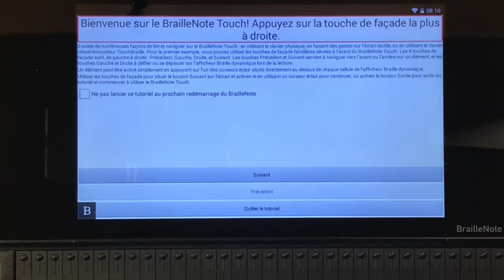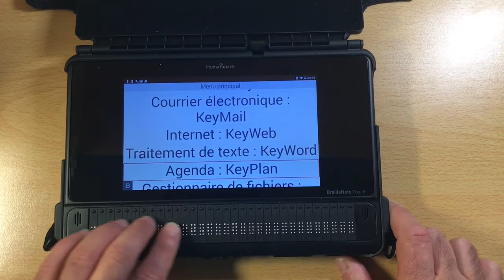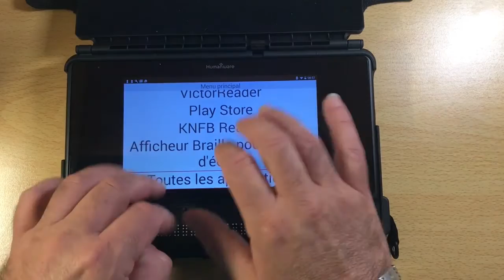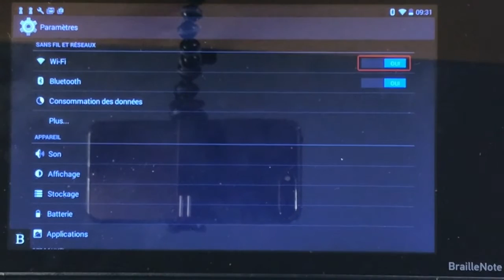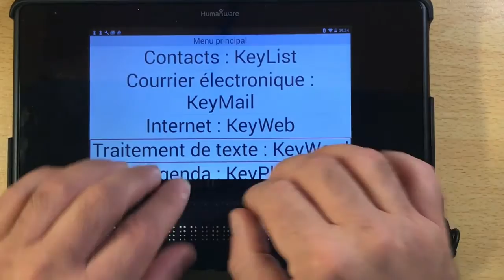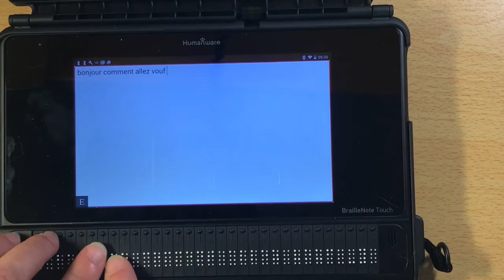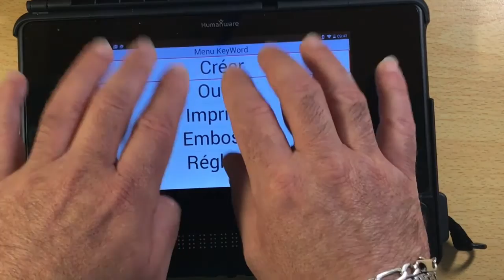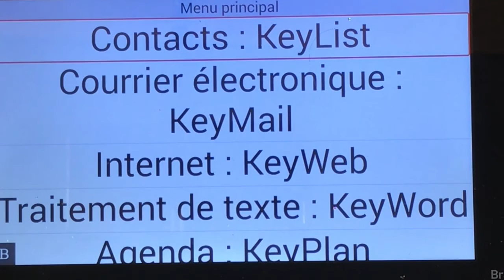Bloc-Note Braille Note Touch Tablette Tactile Android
Bonjour à vous cette vidéo va vous présenter un Bloc-Note Braille Note Touch  Tablette Tactile Android cette Tablette braille doter du Wifi et bluetooth un bloc note fait pour les étudiants merci de vous abonner ça m'encourage et c'est sympa